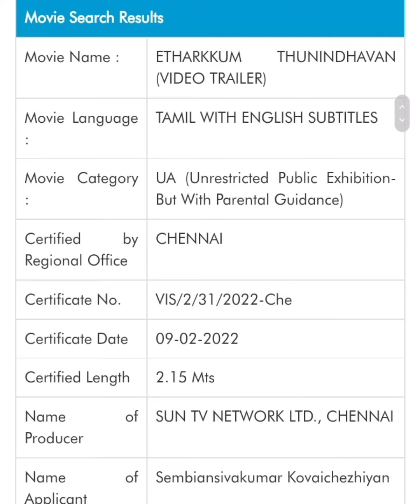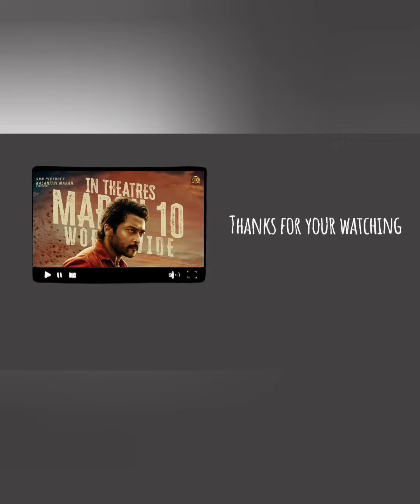ETHARKKUM THUNINTHAVAN Trailer Update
This video about suriya 's Upcoming flim etharkkumthunindhavan 's trailer censor details. Trailer censored with UA and run-time is 2.15 minutes.